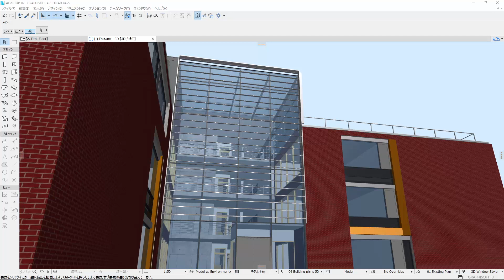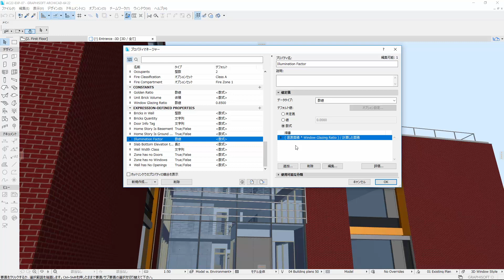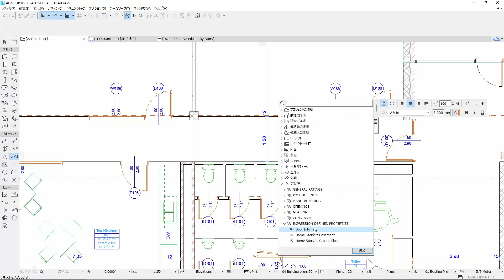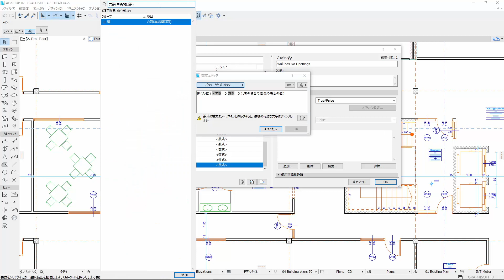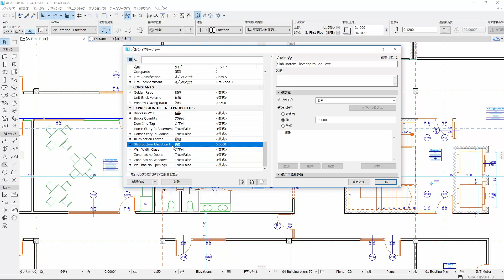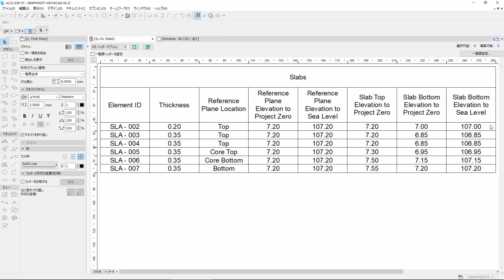【ARCHICAD 22 新機能】プロパティの数式 事例